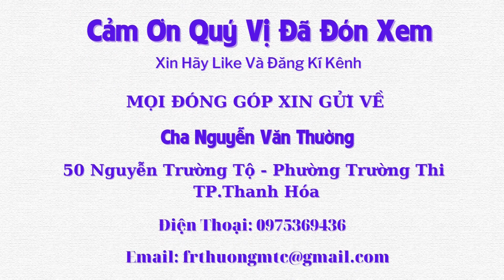Éo Le Gia Cảnh Người Đàn Ông Bị Rơi Vào Máy Trộn Bê Tông Mất Một Cánh Tay Và Một Chân - Tập 473